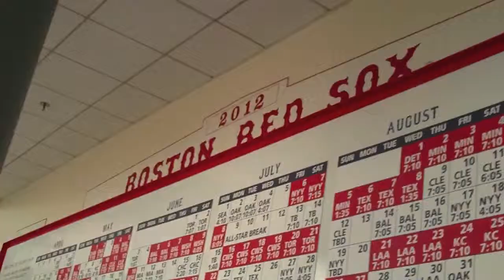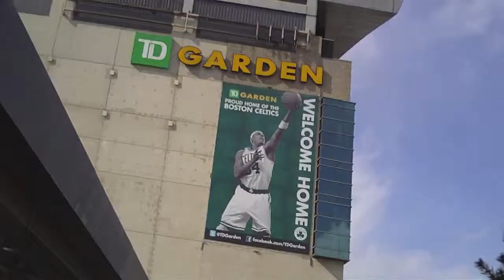boston trip trailer.mov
Me my bro and Willbo went to boston! It was great!